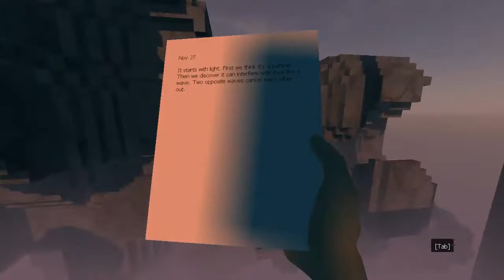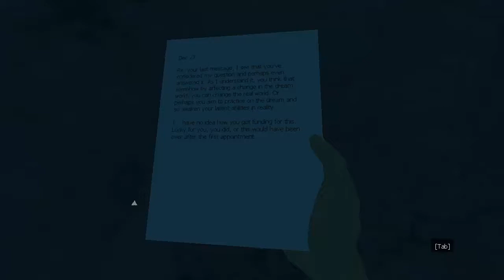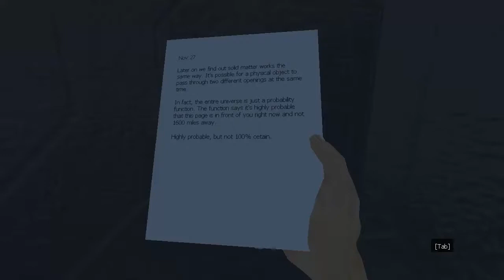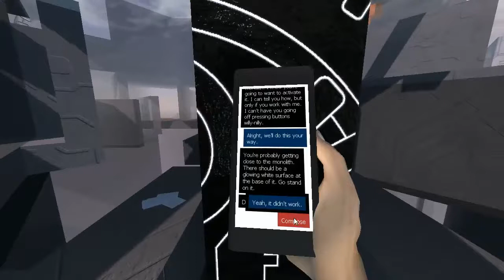Mabi Vs Lemma (Parkour At Its Finest!)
Such a game.. Visually appealing and tight controls as well as a mysterious plot that keeps you on the edge of your seat? I HIGHLY recommend you guys check out the full game as well as support them on their Kickstarter and Greenlight!
Lemma is an immersive first-person parkour game. Every parkour move has the potential to modify the environment. Surfaces pop in and out of existence at will.